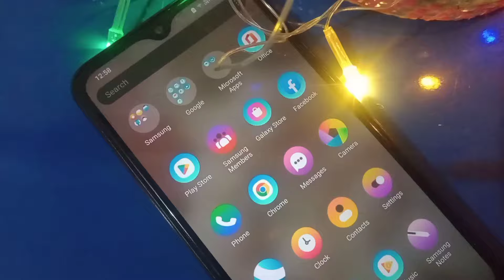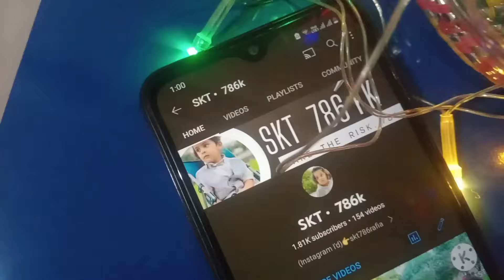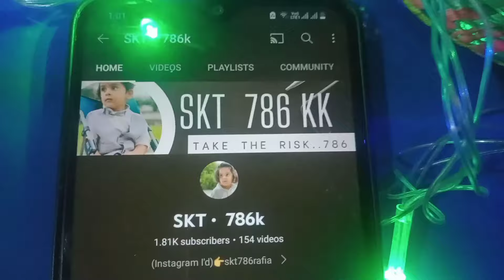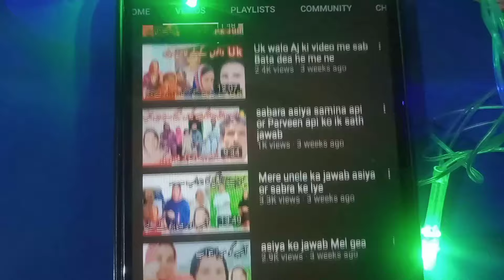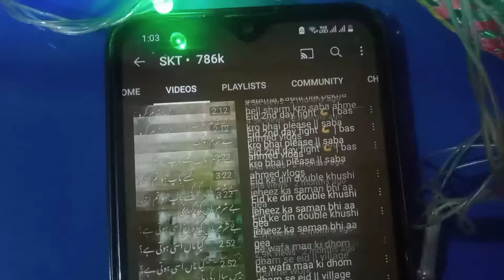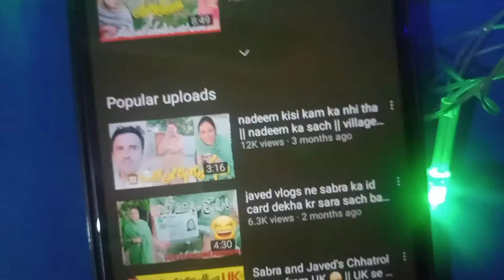محبت کی انوکھی داستان